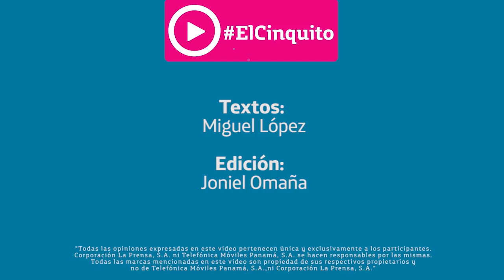Ocean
Videojournalism produced to digital channels of La Prensa newspaper of Panama.